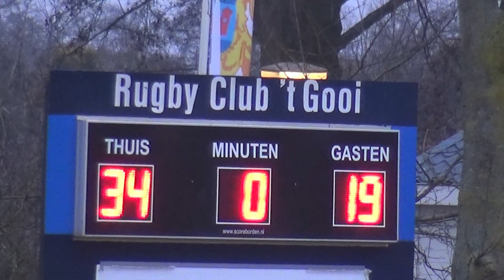rugby 2019 gooi bassets highlights movie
NRB Ereklasse Kampioenspoule

zaterdag 25 januari 2020
RC 't Gooi - RC The Bassets
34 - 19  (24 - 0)